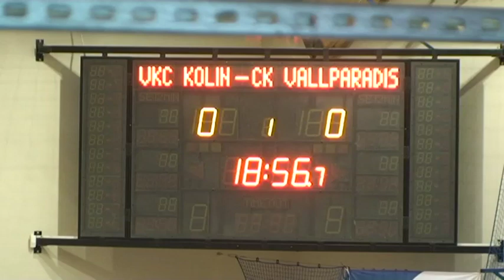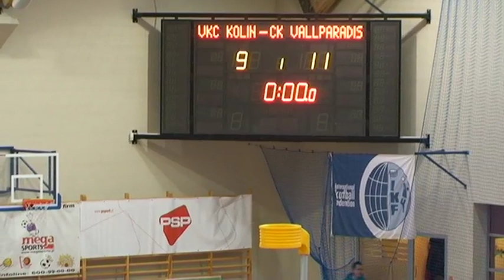Europa Cup 2012 5th place game: VKC Kolin - Assessoria Vallparadis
Europa Cup 2012 Game 18: VKC Kolin - Assessoria Vallparadis 20:23 (9:11)
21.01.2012